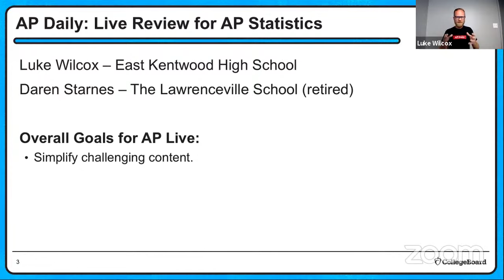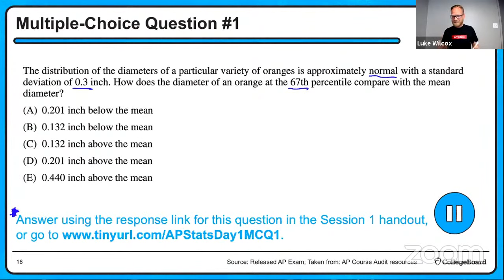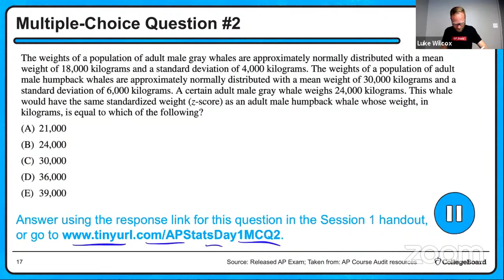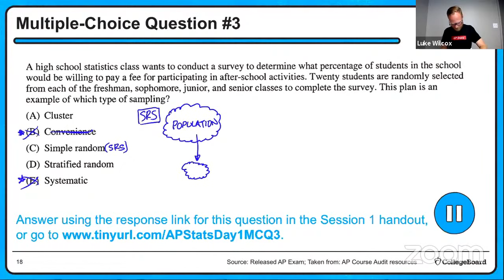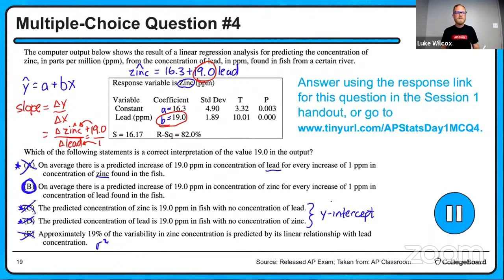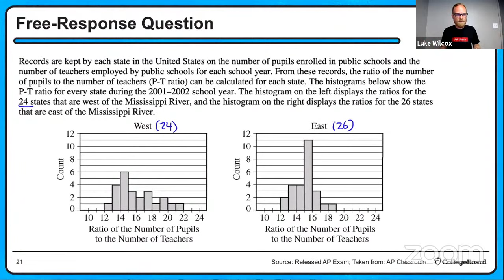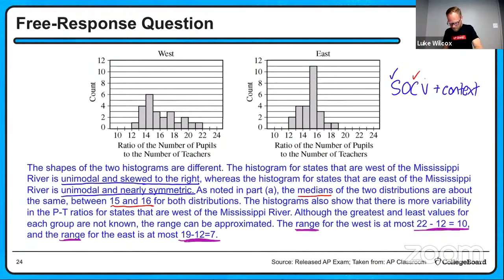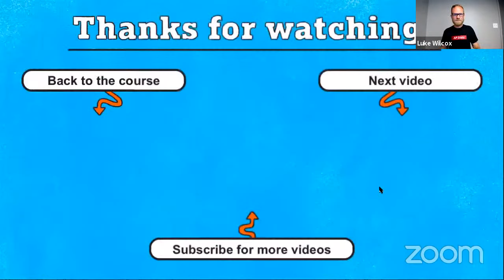2021 Live Review 1 | AP Statistics | How to Explore and Collect Data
In this AP Daily: Live Review session for AP Statistics, we will discuss strategies for success on AP Statistics Exam questions involving collecting and exploring data.

We will focus on simplifying challenging content, including: sampling methods and experimental design; interpreting histograms; comparing distributions; comparing relative positions using z-scores; normal distribution calculations; and interpreting slope. We will also review critical skills and strategies for exam success, including: using Table A or technology for normal distribution calculations, reading computer output for regression analysis, and requirements for full credit on free-response questions asking students to describe or compare distributions (shape, center, variability, outliers and comparative language).

Have questions, comments, and feedback related to the AP Daily: Live Review sessions?

If you’re taking digital exams, you’ll need to complete some simple setup steps before exam day.

This video highlights important information about the application you'll use to take any digital AP Exams this year.